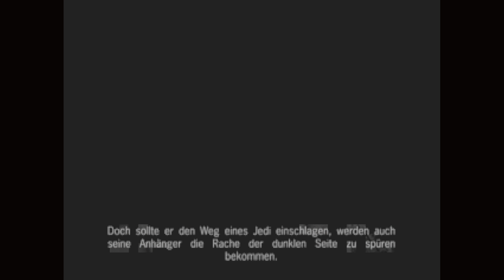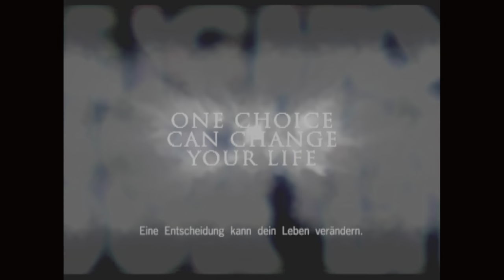Knights of the Old Republic 2 (Xbox Series X) - Intro Trailer